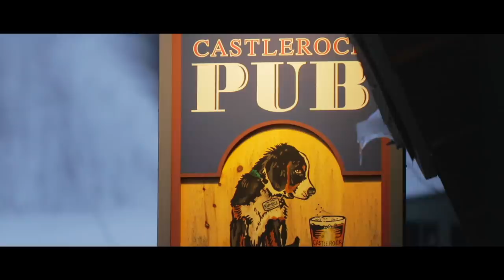VERMONT | Beautiful Destinations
Visit The USA (@VisitTheUSA) and hall of fame skier, John Egan, show us ski Thrills and zen in the Mad River Valley of Vermont.

DIRECTOR’S NOTES
When Beautiful Destinations notified me that I was heading to Vermont – I was incredibly excited because the Green Mountain State is one of my favorite places. Although I grew up in Israel, I’ve been visiting Vermont since my childhood. After moving to the USA, Vermont, and in particular, the Mad River Valley has become one of my favorite places. It has served as a backdrop for several of my creative projects; from music videos to documentaries and my first feature film.

ON SKIING IN THE MAD RIVER VALLEY OF VERMONT
The Mad River Valley of Vermont is known for its stunning natural beauty and has many hidden gems. The residents are only too happy to share their favorite ski run or swimming hole with visitors. Many people are acquainted with Stowe and Killington, but I wanted to showcase this region, home to small communal towns like Waitsfield and Warren. Surrounded by mountains and ridges rivaling the beauty of the Swiss alps, I knew we had to tell the story of this community through the eyes of someone who encapsulates everything that makes this place so special.

ON HALL OF FAMER JOHN EGAN
John Egan, member of the Skiing Hall of Fame, star of 17(!) Warren Miller films, and adrenaline junkie, is also the Chief Recreation Officer in the ski resort of Sugarbush, Vermont. After nearly five decades of skiing, often in the most remote locations in the world, such as Siberia and Antarctica, John still loves jumping on the lift line at Sugarbush and skiing with the locals.

The prospect of filming John Egan was rather intimidating. He is no stranger to cameras, but we wanted to capture John like never before, to highlight his duality. On the one hand, he’s a thrill-seeking skier who constantly pushes himself and his students to the next level. On the other hand, John embodies and preaches the necessity of moving and living in a Zen state. His mantra: Feel the turn evokes the importance of internal peace and a connection to your surroundings and community that one must have in order to continue reaching that next level.

ON OUR CREW AND EQUIPMENT
Our crew skied and snowboarded down the beautiful mountain, doing our best to keep up with John. It was indeed a challenge. One of the greatest things about filming with Beautiful Destinations crews is the mobility and fast pace we can move. Once we begin rolling, we make decisions based on pure creative instinct. In my personal opinion, this is one of the key elements to success, as it provides a platform for creators to constantly explore and to innovate. This project was shot entirely on the Canon 1DX MKII camera. We also used the Ronin-S handheld stabilizer for the skiing shots. The video was edited in Adobe Premiere and colored in DaVinci Resolve.